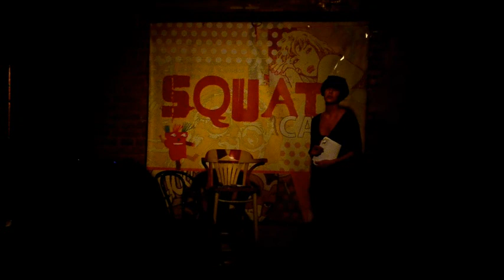Anna Kukushkina SQUAT cafe part 3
поэтический вечер Анны Кукушкиной (Киев) в SQUAT cafe (г. Москва, 05.10.12)